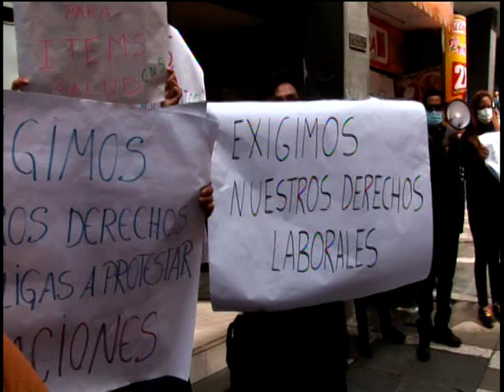29/12/2021 Maria Eugenia Guiterrez (Trabajadora de la C.N.S.)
EXIGEN LA RENOVACIÓN DE ITEMS PARA EL PERSONAL DE SALUD ,QUE REALIZO LABORES NORMALES DURANTE LA CRISIS DE CONTINGENCIA SANITARIA,REPORTANDOSE PERDIDAS HUMANAS DURANTE ESTA LABOR ,POR EL MOMENTO SE ESPERA RESULTADOS